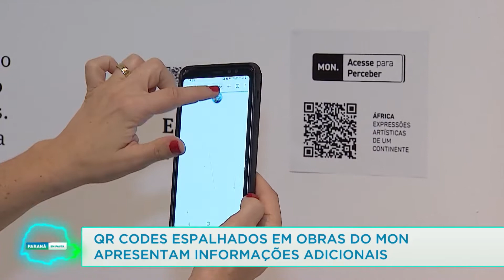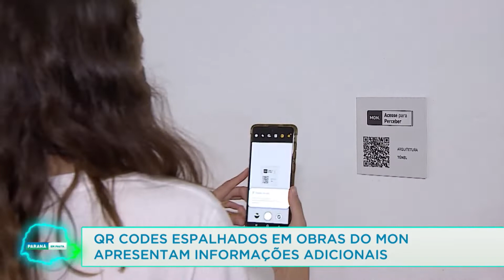QR Code espalhados em obras do MON apresentam informações adicionais- 01/08/22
A utilização da tecnologia permite que o visitante "mergulhe" ainda mais na exposição.